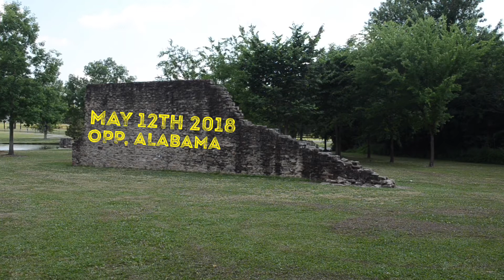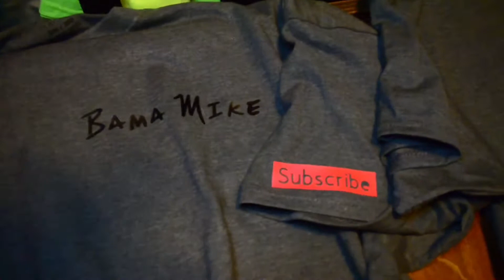We Made a T-shirt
In our 180th episode we visit my mother in law for Mother’s Day I also have t shirts made to promote my channel... this is not our normal content however tomorrow we will be back to normal

Michael Williams
1500 Baffin Court
Montgomery, Alabama
36110

Donors will receive an official channel sticker as well as access to bonus footage that normally have not been seen by non Donors as well as a shout-out on a video unless  you would rather not make anything public. The bonus footage and stickers are my way of saying Thank You. Without donors this channel would not be continuously growing for you guys or girls provide the much needed funds to see all of these great places.

The larger we grow the better the content and the better quality content can be uploaded for the world to share.

MY GEAR:

My main Camera
My Backup Camera
i use multiple Go Pros
My Main Drone
My Backup Drone
Bendy Tripod thing
Camera microphone
My new microphone
Smaller p&s camera
Camera Bag